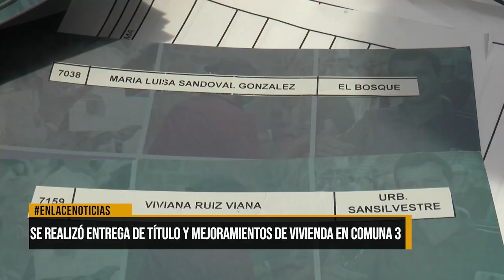Se realizó entrega de título y mejoramientos de vivienda en comuna 3